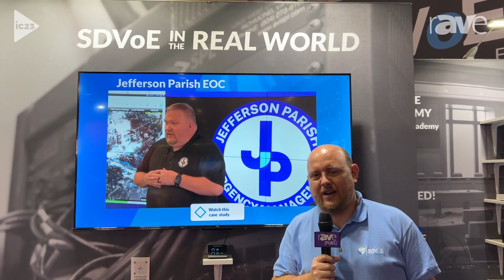InfoComm 2023: SDVoE Talks About SDVoE in the Real World Video Case Studies